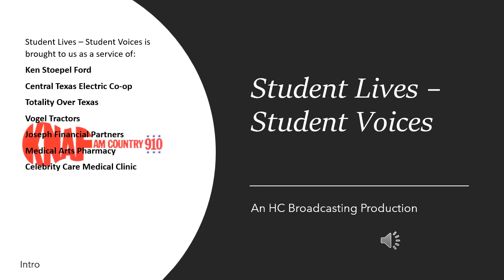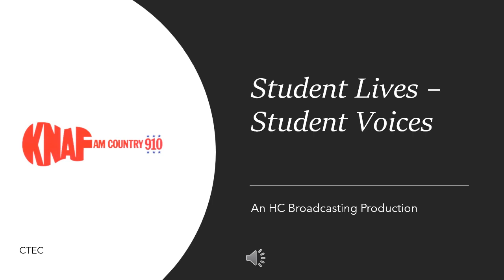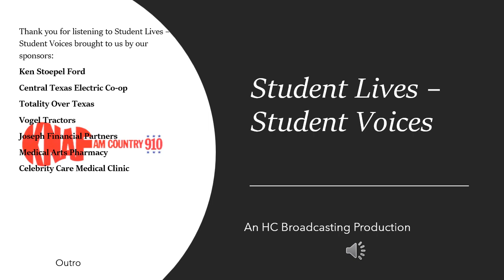Student Lives – Student Voices Episode 7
An Overview of Episodes 1 to 5 if Students Lives-Students Voices covering what we have learned so far about bullying including cyberbullying, intervention, positive peer pressure, and effects.